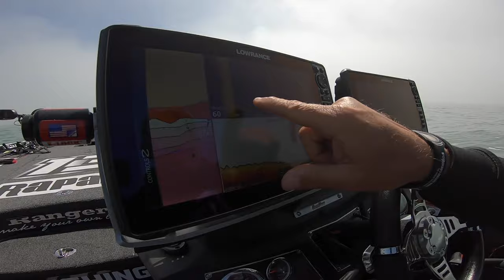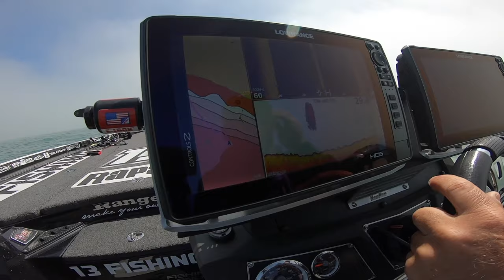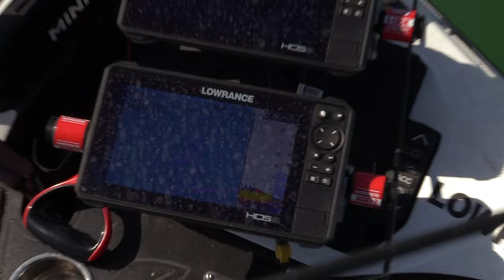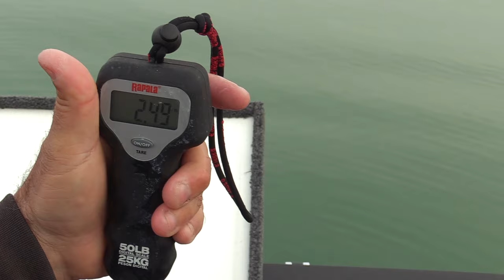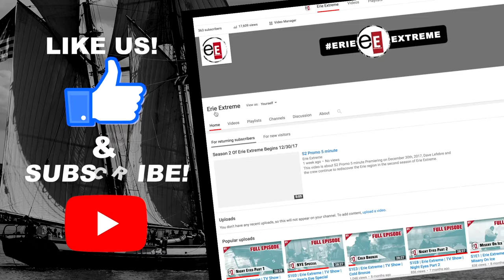Erie Extreme #64 | We're going out of Season 5 with a jumbo perch beatdown of epic proportions!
Thanks for stopping by the Erie Extreme channel!

Today is all about jumbo perch, and we have 3 separate challenges to beat. We must catch 4 limits, catch a true trophy of over 15 inches, and try to catch 3 perch at one time on one line. Win or fail, we're going to have a great day on Lake Erie to close out Season 5!

And if you're interested in partnering with Erie Extreme in season 6, we have many opportunities, simply shoot us an email for more details

Our favorite band!

Follow Dave!